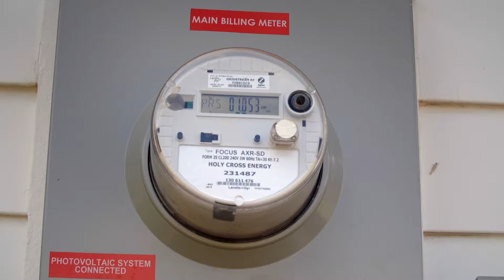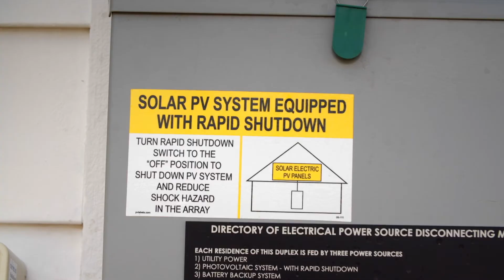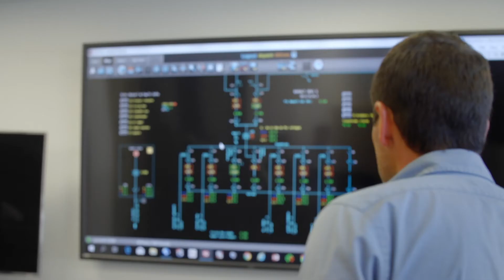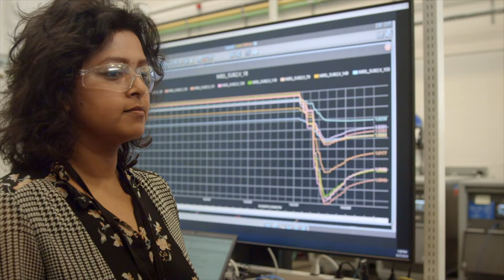Residents and Revolutionary Grid Control Find Home in Rural District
Our algorithms for autonomous energy grids make their real-world debut in Basalt Vista, a development in rural Colorado. As the project scales up—from a few homes, to a few dozen—our autonomous energy grids could be the solution to realizing advanced energy systems.